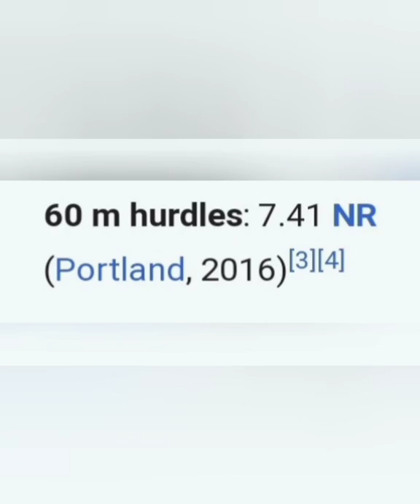JAMAICA'S "WORLD N OLYMPIC CHAMPION" OMAR MCLEOD & 800M "QUEEN" NATOYA GOULE R READY 4 PENN RELAYS!!